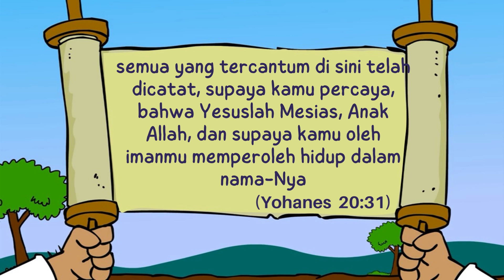SERI Cerita Alkitab Anak: Yesus adalah Mesias, Pengakuan Petrus (Matus 16:13-20)